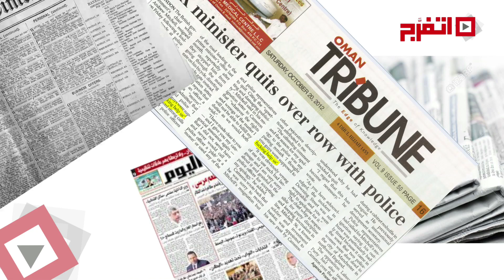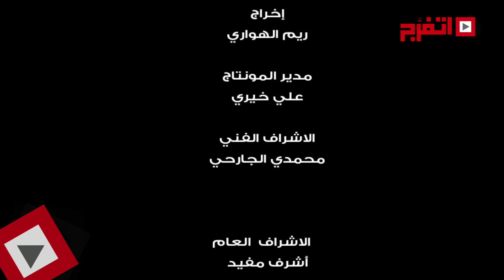اتفرج | حاجة تفقع .. مكسرات وياميش رمضان بالتقسيط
أهلا بيكم فى حلقة جديدة من برنامج "حاجة تفقع " النهاردة وزى ماعودناكم معانا أخبار كتير تفقع تعالوا نشوف الفقاعات
"حاجة تفقع " يعده ويقدمه الكاتب الصحفى شريف الجندى ويذاع أسبوعياُ كل يوم أحد على قناة اتفرج تى